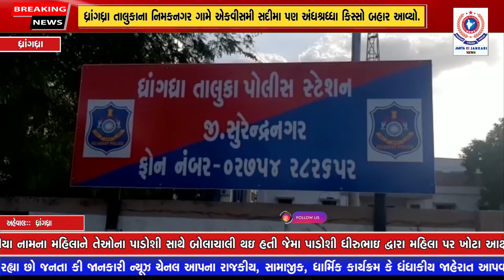ધ્રાંગધ્રા તાલુકાના નિમકનગર ગામે એકવીસમી સદીમા પણ અંધશ્રધ્ધા કિસ્સો બહાર આવ્યો.